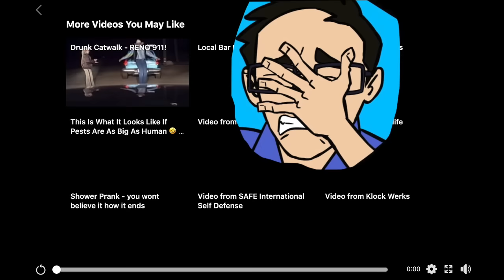Nine Minutes Of Pure Bullshido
We are back looking at the lighter side of martial arts. Watching this stuff might make you question martial arts, but these are only the bad apples. Whether you're entertained, horrified, laughed out loud, flabbergasted, this is some amazing mindless make-belief in action. Let's analyze, laugh, humorize, and most importantly, celebrate the imaginations of human beings who think they are the next Bruce Lee. For those of you who love Crouching Tiger, Hidden Dragon, here are people trying to replicate it in real life.

0:00 Levitation Trick
1:16 Questionable Aikido
2:20 Tai Chi bunny hop
3:18 Pressure Point bullshido
4:01 Hop like bunnies
4:26 Fake Silat
5:17 Chin training
5:38 Fake one-inch punch
6:27 Mosh Pit training
6:56 Pressure Point bullshido 2
7:55 TCMA bullshido

More videos like this to come! Animation by Ben Li.